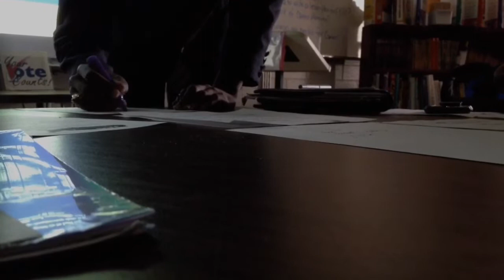HOMECOMING WEEK 2018 | Mullins High School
First of all I had so much fun this past homecoming week,but I’m mentally drained. There’s still a lot of footage I didn’t get for you guys. We had assemblies this week and I’m not 100% comfortable just pulling my camera out in front of everyone. I had not ONE BUT TWO TENNIS GAMES BACK TO BACK. I’m not complaining it’s all been a blast,but I’m extremely tired. Thank you guys for being all apart of this. It’s been amazing.

Upload? Monday’s and Thursday’s
            Outro (5SOS-Lie to me)
Featured songs⬇️
Pitbull ft. Neyo-Time Of Our Lives
Kim Possible Theme Song
Kodak Black ft. Travis Scott and Offset-ZEZE (it was the beat)
Zedd-Beautiful Now

•2 facts about me•
➖I love artichoke now
➖I like exotic foods